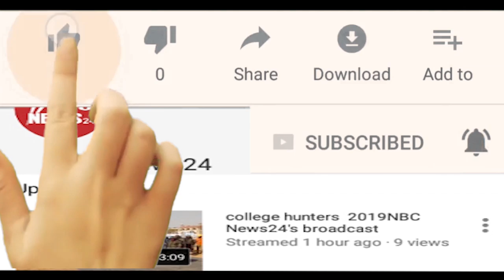जिला पुलिस अधिक्षक जैन प्रीमियर लीग - 5 किर्केट प्रतियोगिता का हुआ शुभारंभ